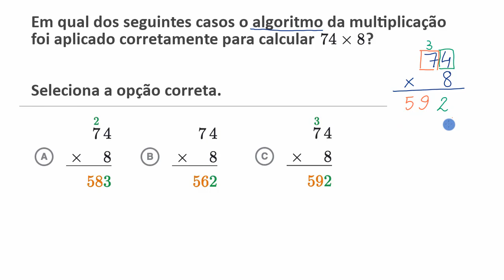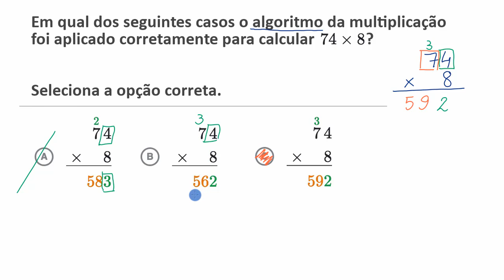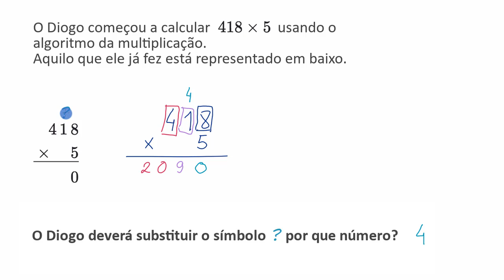Aplicação do algoritmo da multiplicação - Khan Academy em português (4.º ano)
Vídeo original: Understanding the standard algorithm for multiplication